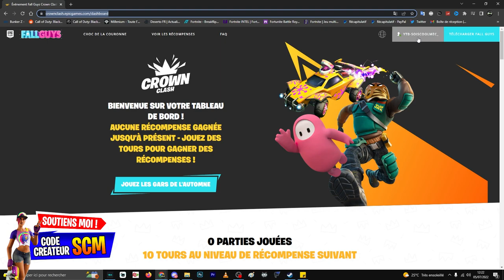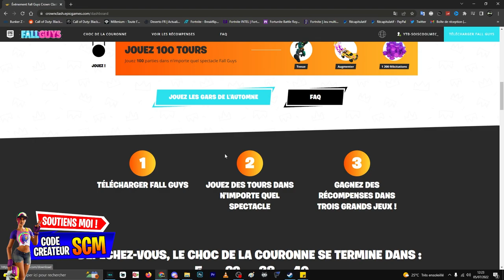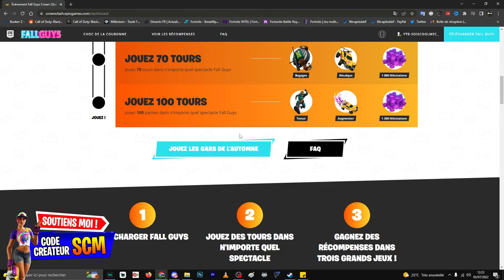COMMENT DÉBLOQUER LE SKIN CAPITAINE GÂTHOMME GRATUIT SUR FORTNITE, COMMENT AVOIR LE PACK GATHOMME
▬▬▬▬▬▬▬ • BIENVENUE 😍 • ▬▬▬▬▬▬▬

▬▬▬▬▬▬▬ • PARTENAIRES 💪 • ▬▬▬▬▬▬▬

👉StealthGamer:
"SOISCOOLMEC"
"STRIKESOISCOOL"

TikTok "SoisCoolMecYTB"
👻Snapchat "soiscoolmec"

.▬▬▬▬▬▬▬ • TOP DON 💰 • ▬▬▬▬▬▬▬

▬▬▬▬▬▬▬ • MUSIQUE OUTRO 🎵 • ▬▬▬▬▬▬▬